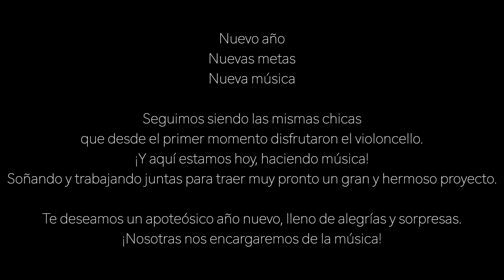Merengue Aguinaldoso de David Carpio | NODO OFFICIAL | Cello Ensemble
Obra musical del Compositor Venezolano David Carpio (@davidcarpiobajista) Adaptada para Seis Violonchelos.

Interpretada por NODO (@nodo.official )

María José Romero - @majocello
Adriana Hernández - @adrianavhq
Ana E. Domínguez - @anaelba.d.a
Lucía Espeche - @lucia.espeche.musikantin
Clara Rodríguez - @clarodelunacello
Angélica Guevara - @angelicacellomusic

Producción Musical, Edición de Audio&Video: María José Romero y David Carpio.